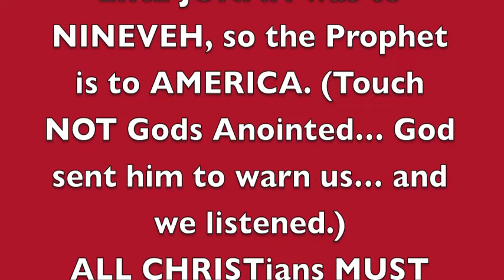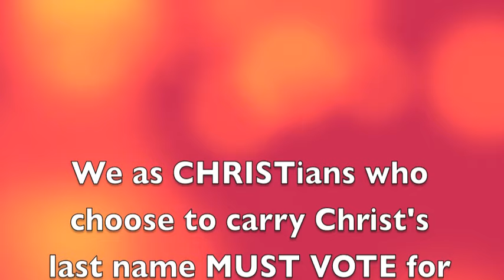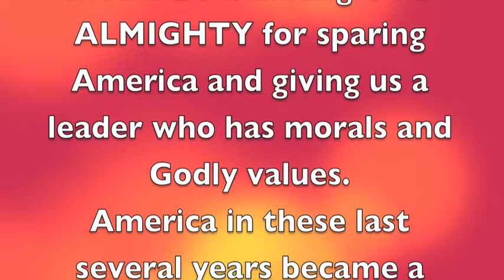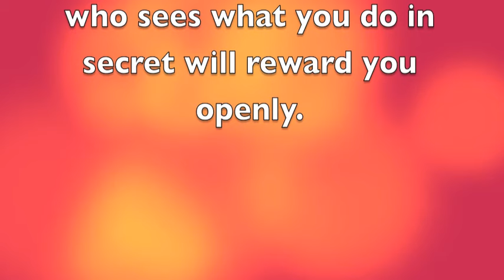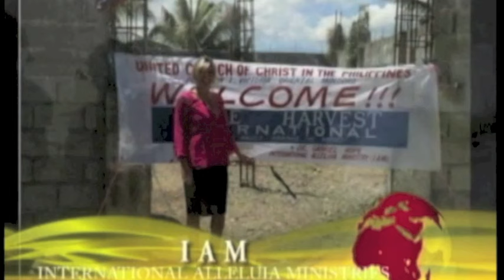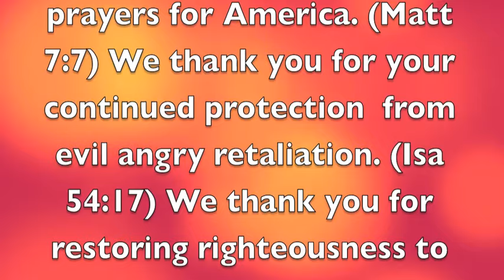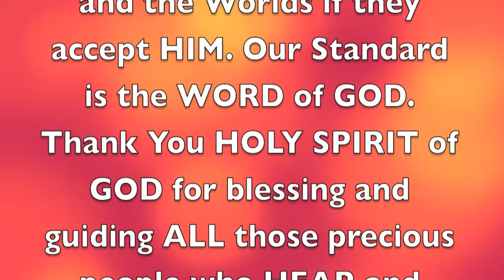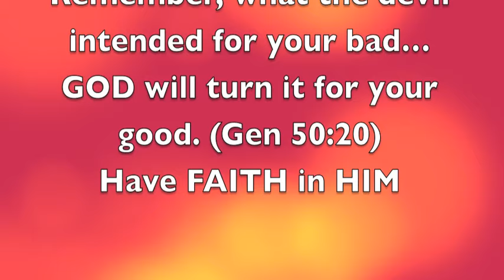PROPHET TB JOSHUA SAVES AMERICA with Prophetic ELECTION WARNING!! (JONAH to NINEVEH)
Like JONAH prophesied to Nineveh...PROPHET TB Joshua Prophesied to America...thousands of us heard, we listened, we fasted and prayed from Sunday through Wednesday am to assure that his prophecy would NOT happen. We need righteousness in America and the world, NOT more corruption. GOD responded and remembered America on November the 8th, having MERCY on us for the "few good men that are left". President TRUMP with the help of God Almighty will abolish ABORTION, he will put GOD BACK in the schools and public places, he will destroy the legalized drug arena and abolish poverty. it takes a TOUGH & CARING person to take on this task. He reminds us of Joshua, Elijah, Peter and more. Thank you Jesus Christ, Thank you TB Joshua and thank you President Trump... for surely the God of Israel is with US. The RED parts on the USA map are for righteousness (TRUMP), the blue stood for bold SIN.